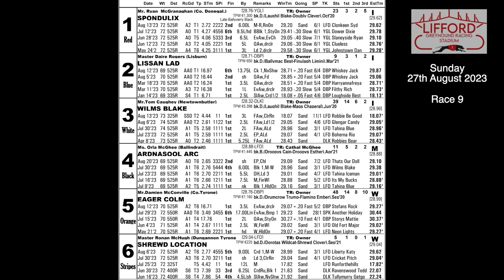Sunday 27th August 2023 | Race 9 | WILMS BLAKE